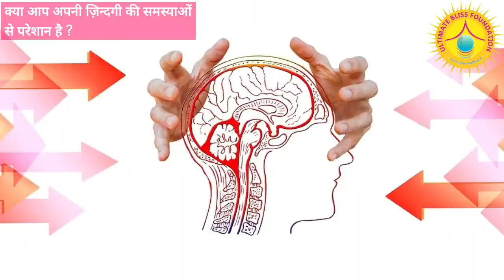क्या आप अपनी जिंदगी की समस्याओं से परेशान हैं?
WE HELP YOU TO GET RID OF PROBLEMS RELATED TO:

1. Marriage
2. Marital and other Relationship
3. Education
4. Creer
5. Business & Finance

Swami Aaron
(Dr. Aaron Thomas)
Psychotherapist | Author | Spiritual Master

ULTIMATE BLISS FOUNDATION

unhappy
frasted
bad
habbit
happy
crying
not happy
hello
world
sucide
die
unhappy synonym
unhappy meaning in hindi
unhappy meaning
unhappy india
unhappy quotes
unhappy marriage quotes
unhappy triad
unhappy meaning in english
unhappy abstract noun
unhappy antonyms
unhappy another word
unhappy at work
unhappy alternative word
unhappy anniversary quotes
unhappy adjectives
unhappy at work quotes
unhappy baby crying
unhappy birthday
unhappy boy
unhappy baby crying ringtone
unhappy baby crying mp3 song download
unhappy book
unhappy boy images
unhappy bird
unhappy crossword clue
unhappy country in the world
unhappy crow story
unhappy customer
unhappy couple
unhappy country in the world 2021
unhappy captions for instagram
unhappy caption
unhappy dp
unhappy dp for whatsapp
unhappy definition
unhappy day
unhappy during pregnancy
unhappy degree
unhappy doctors
happy doctors day
unhappy emoji
unhappy emoji dp
unhappy employees
unhappy emoji images
unhappy english meaning
unhappy employees quotes
unhappy ending synonym
unhappy earth
unhappy face
unhappy family quotes
unhappy family
unhappy face emoji
unhappy feeling
unhappy face images
unhappy friendship quotes
unhappy frame sentence
unhappy girl
unhappy gif
unhappy girl pic
unhappy girl quotes
unhappy girl lyrics
unhappy good night quotes
unhappy guinea pig noises
unhappy girl images
unhappy hindi meaning
unhappy husband
unhappy husband quotes
unhappy hormones
unhappy home quotes
unhappy hens are kept in
unhappy hour
unhappy hoodie
unhappy india written by
unhappy india book
unhappy in hindi
unhappy images
unhappy india pustak ke lekhak
unhappy india book written by
unhappy in french
unhappy job quotes
frustrated boy
frustrated box meaning
frustrated box medicine
frustrated boy images
frustrated baby
frustrated bts
frustrated bengali meaning
frustrated cartoon
frustrated contract
frustrated cat
frustrated caption
frustrated customer
frustrated child
frustrated cartoon character
frustrated cat meme
frustrated quotes in hindi
frustrated life quotes
frustrated emoji
frosted film for glass
frosted film
frosted flakes
frosted film design
frosted flakes cereal
frosted film hsn code
frosted film for glass price
frosted film price
frosted glass film
frosted glass design
frosted glass film near me
frosted glass meaning
frosted glass film price
frosted glass meaning in hindi
frosted glass film design
frustrated husband
frustrated hindi meaning
frustrated husband quotes
frustrated hona
frustrated housewife quotes
frustrated husband meme
frustrated human
frustrated husband quotes in hindi
frustrated in hindi
frustrated images
frustrated indian
frustrated in hindi meaning
frustrated in korean
frustrated in life quotes
frustrated in tamil
frustrated in a sentence
frustrated job quotes
frustrated journalist
frustrated jokes
frustrated jacob
frustrated jesus
frustrated joan jett
frustrated joan jett lyrics
frustrated jesus meme
frustrated ka hindi meaning
frustrated kid
frustrated ka matlab
frustrated kid meme
frustrated kit
frustrated kid gif
frustrated kannada meaning
frustrated kidnapping